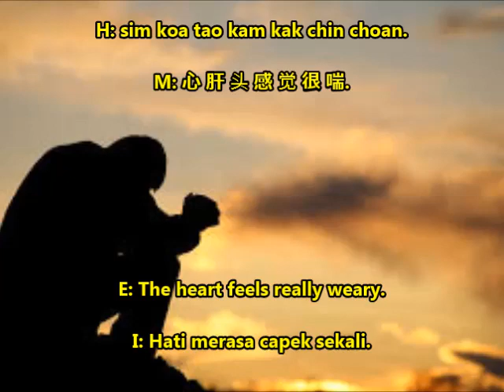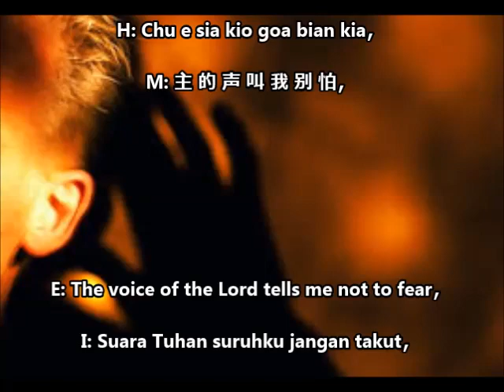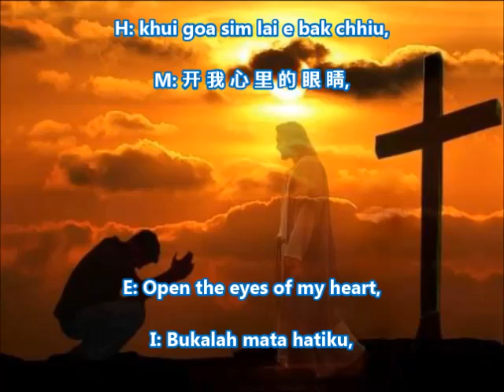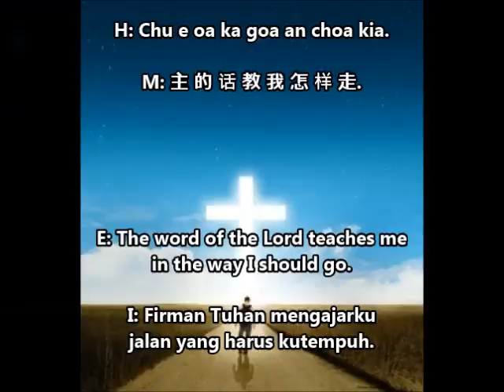Strong Wind - 风很大 - Hong Chin Toa - Hokkien Song with Lyrics - Ps GT Lim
This Hokkien song sung by Pastor Lim Gee Tiong is entitled 'Hong Chin Toa'. It has also been subtitled in Mandarin ( 风很大), English (Strong Wind) and Indonesian (Angin Amat Kuat).